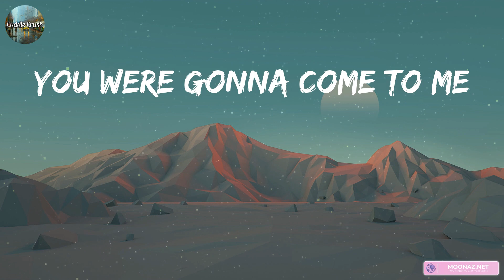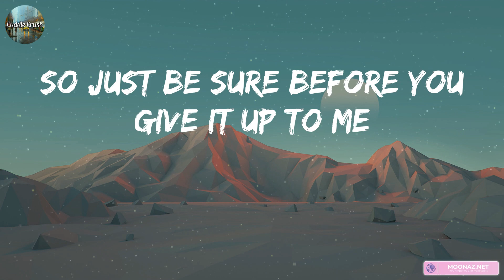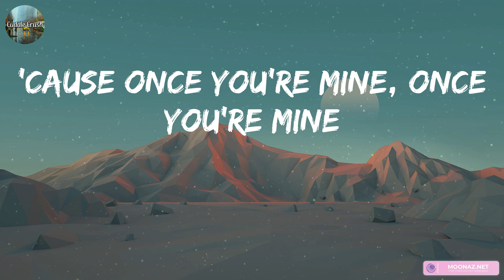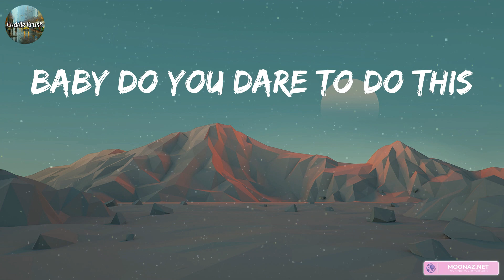Katy Perry - Dark Horse (Lyrics)